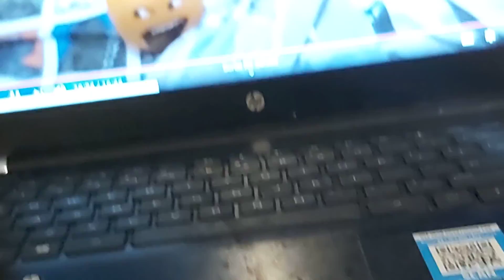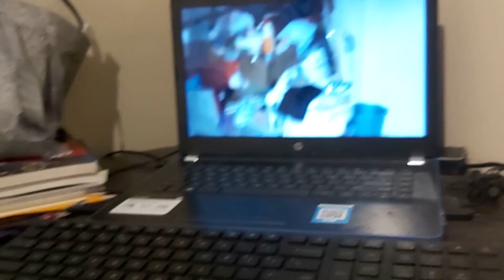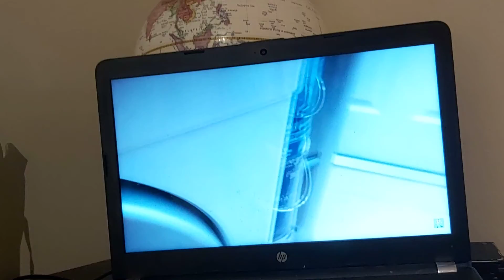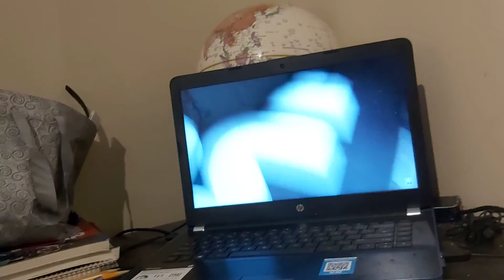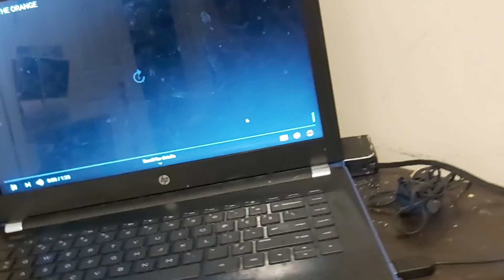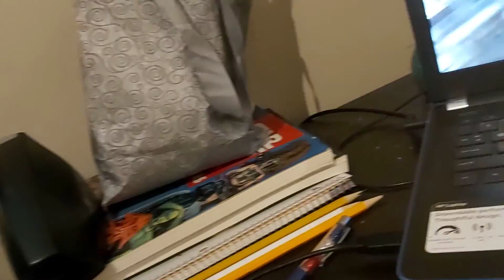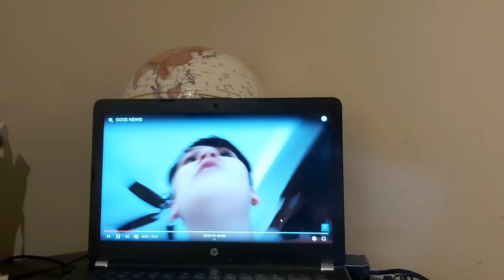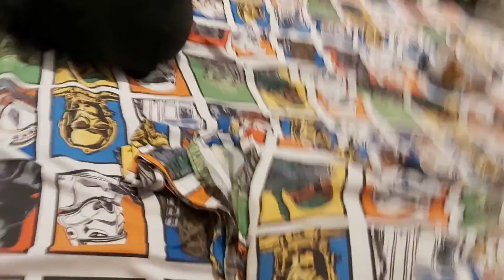Stupid orange the final episode part 2